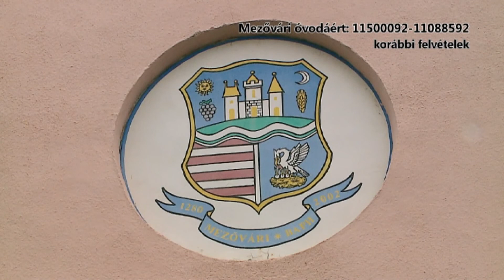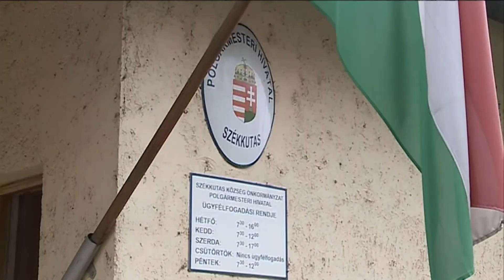Székkutas is támogatja a Mezővári óvoda építését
Székkutas képviselőtestülete támogatja a vásárhelyi önkormányzat közgyűlésének kezdeményezését és 500 ezer forinttal járul a Mezőváriban létesítendő új óvoda költségeihez. A támogatással kapcsolatban ma tartott sajtótájékoztatót a két település polgármestere Székkutason.